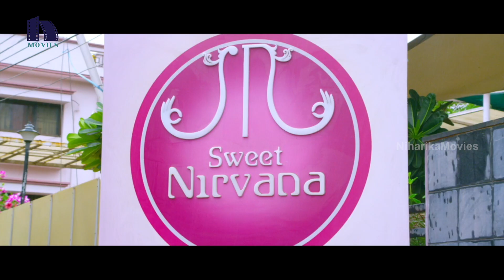లవ్ చేస్తే అమ్మాయిలు గిఫ్ట్స్ తీసుకుంటారు కానీ గిఫ్ట్స్ ఇస్తే లవ్ చేయరు|| Adit Latest Movie Scenes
Watch Weekend Love Movie Scenes.

Starring: Sri Hari, Adit, Supriya Shailaja, M.S.Narayana, Chandramohan, Raghu Babu, Hema, Anusuya, Praveen, Bhagavan, Ravivarma, Rajasekhar Gavara, Srinivas Reddy, Thagubothu Ramesh, Fish Venkat, Prudhuvi, Dhanraj , Josh Ravi and others.
Directed by : Nagu Gavara
Produced by : Madhu Thota